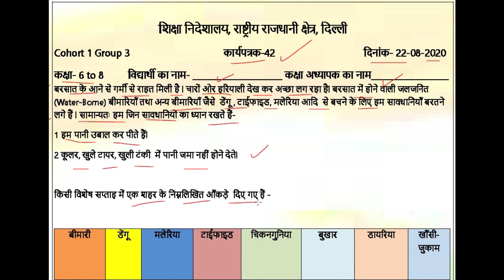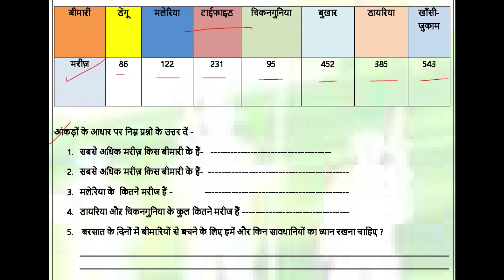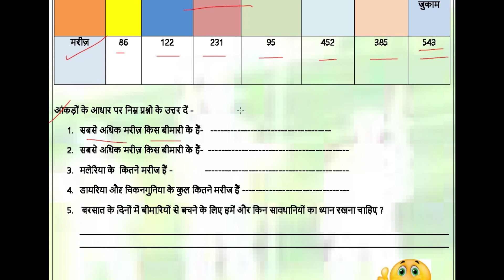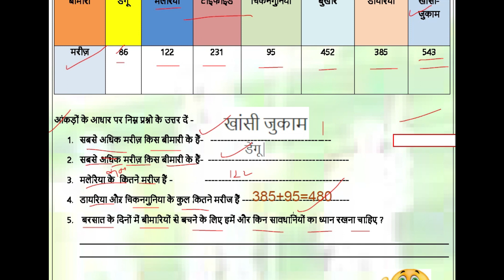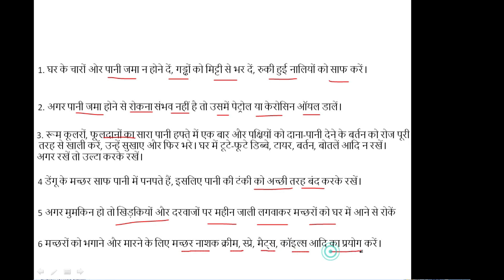Worksheet 42 For Class 6th, 7th, 8th 22 August 2020 || DOE Worksheet 42 Solutions || Hindi Medium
Worksheet 42 solution of class 6 to 8. These worksheets are shared by the DoE to the students of Delhi Govt. and Govt. added schools. Watch the whole video.

This video lecture will be beneficial for all the government school students which are doing work  from home.